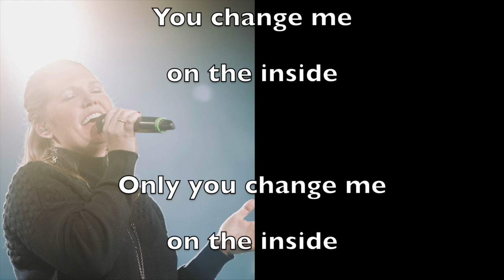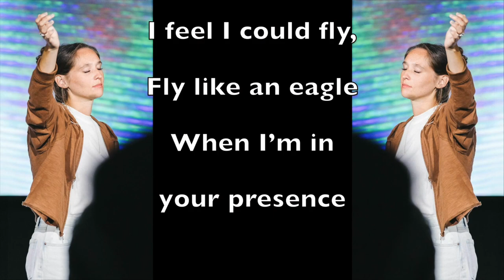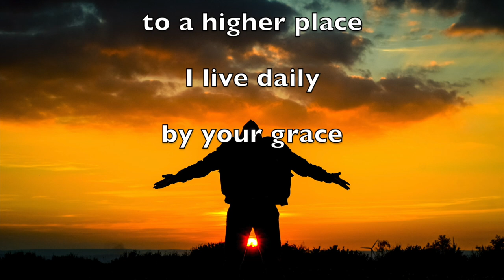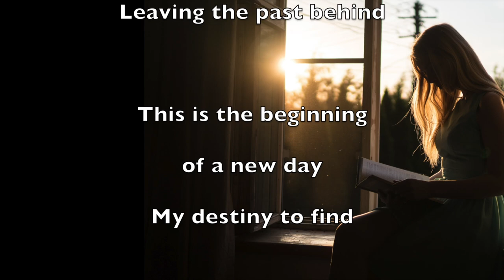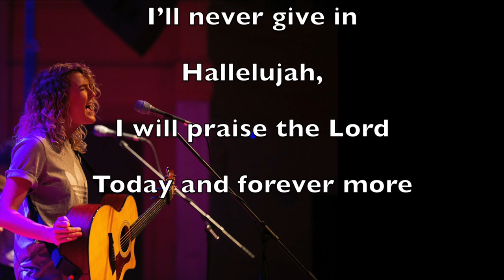Eternity Online Service - Heeding God's Voice (2024)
Pastors David & Rosanna Palmer
Praise & Worship

Creative Message from Rosanna: "Navigate the Now"
Encouraging message, including excerpts from her original songs:
Your Love Leads Me to a Higher Place,
Walking into the New Millennium,

"Survive to the Trumpet, Part 4 - Don't Harden to His Voice" - David W Palmer

(Luke 12:40 NKJV) “Therefore you also be ready, for the Son of Man is coming at an hour you do not expect.”
(Matthew 24:13 NKJV) “He who endures to the end shall be saved.”
(Revelation 2:11 NKJV) “… He who overcomes shall not be hurt by the second death.”
(Hebrews 10:37–39 NKJV) “For yet a little while, And He who is coming will come and will not tarry.”

Theme: Things to Bear in Mind about Hearing God’s Voice:
1. God Calls Us to Be Holy
Choose Peace in Every Relationship
Watch over Each Other
Nip Bitterness in the Bud
No immorality
No profanity in speech or actions
Example, Esau

So, We Can Come Boldly to Mount Zion
To hear God’s Voice
But Don’t Refuse Him that Speaks
The consequences for OT disobedience were great
Consequences for disobedience to his current voice are even greater
He is able to save if we obey
But will judge the disobedient
Soften Your Heart to God’s Voice; Receive Faith to “Have Grace”